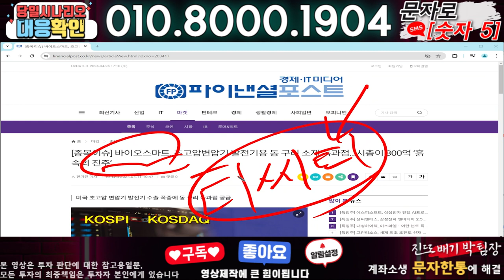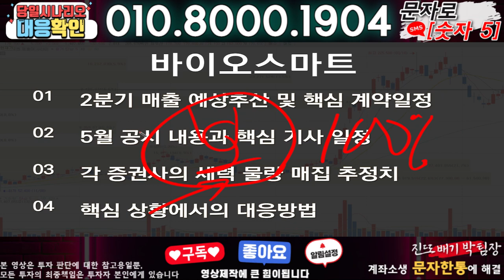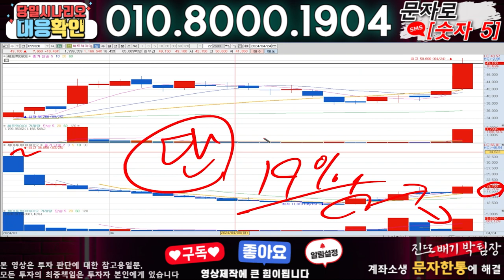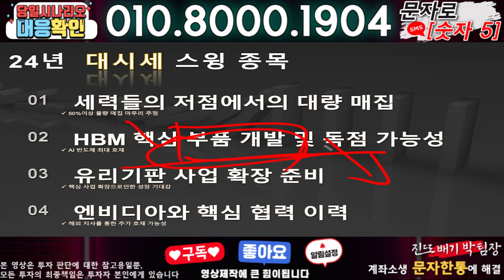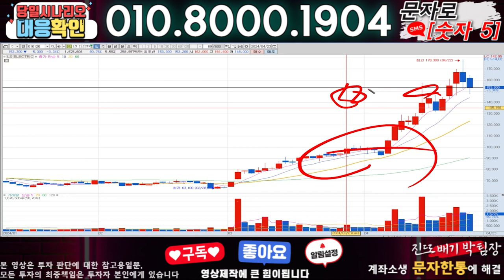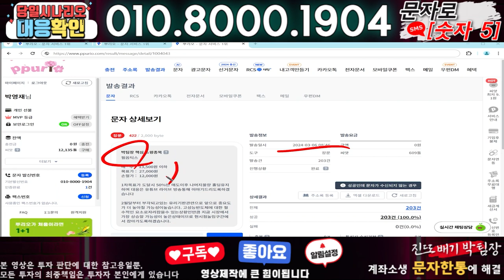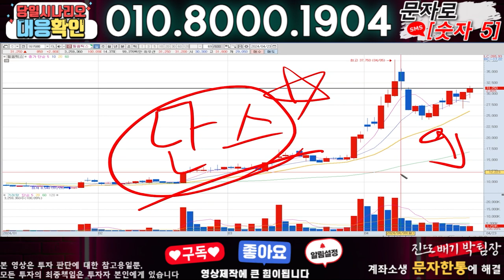바이오스마트 ) 3분전 기습속보-공식입장발표!! 무슨일인가?